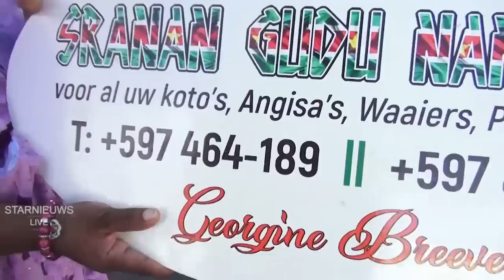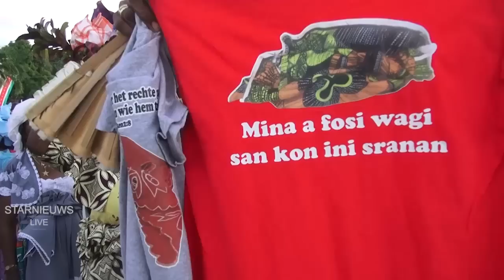1 Juli, deel 2: Naks Prodowaka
was live: Een Manspasi prodowaka georganiseerd door cultuur organisatie Naks.